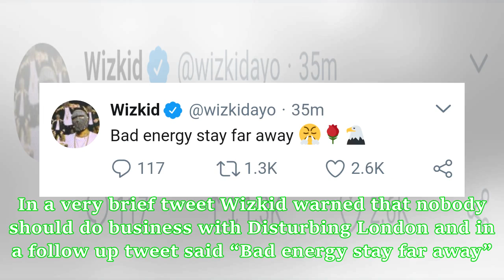‘Don’t Do Business With Disturbing London’ – Wizkid Warns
There’s bad blood between Wizkid and his London handlers Disturbing London. It’s a bit of surprise that Wizkid is already at logger head with Tinie Tempah who heads Disturbing London a music management outfit which Wizkid was (is) a part of. It’s even more dramatic because only a few days ago both Tinie Tempah and Wizkid modelled for Dolce and Gabbana in Milan, Italy alongside supermodel Naomi Campbell. In a very brief tweet Wizkid warned that nobody should do business with Disturbing London and...